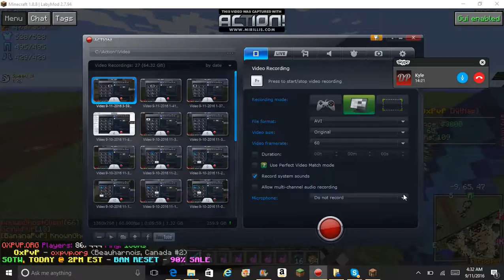7? Oh here comes more